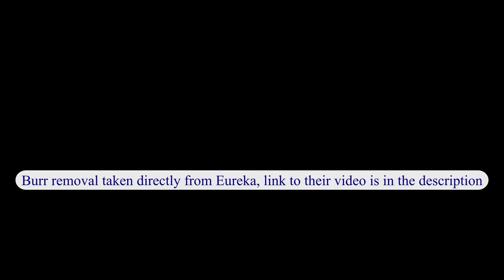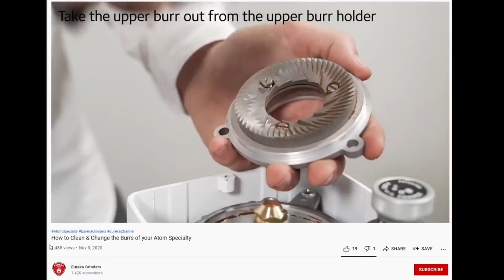How to clean Atom 75 coffee grinder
How I opened and cleaned my Eureka Atom 75 grinder
Part of this video includes clips Eureka's own Atom 75 video